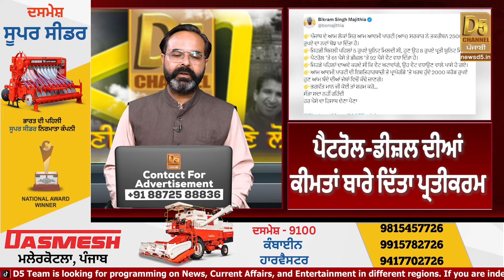Bikram Majithia ਦਾ ਸਿਆਸੀ ਦਾਅ, ਲੋਕਾਂ ਦੇ ਹੱਕ ‘ਚ ਚੁੱਕਿਆ ਨਵਾਂ ਮੁੱਦਾ | D5 Channel Punjabi